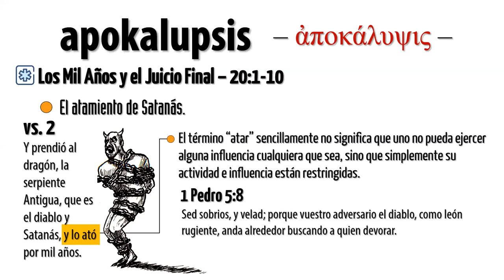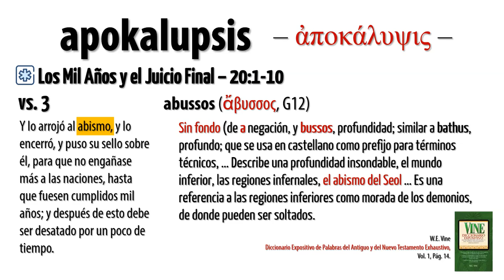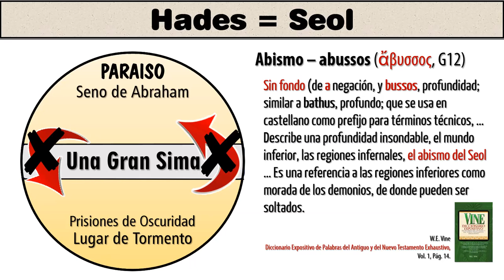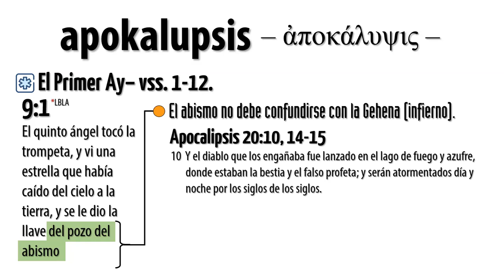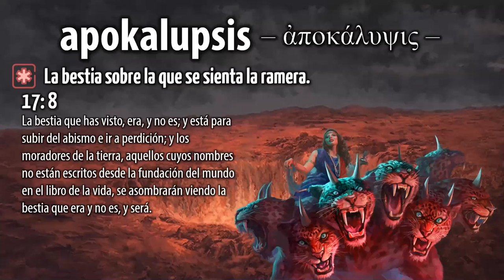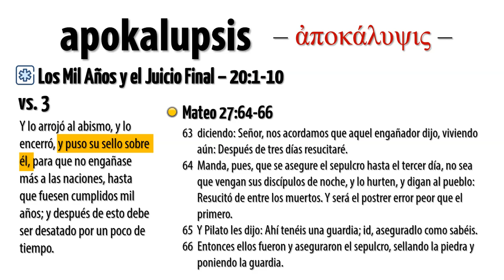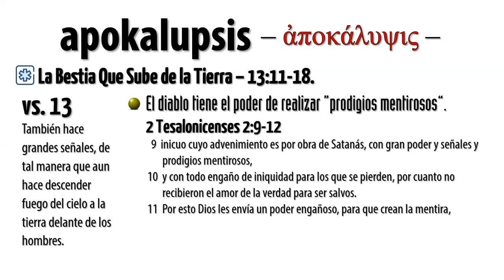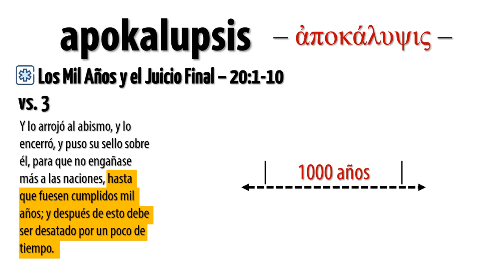El Atamiento de Satanás - Capítulo 20 parte 3 | Lección 53 de Apocalipsis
Serie de lecciones sobre Apocalipsis con Jaime R. Montoya.

✔ También puedes encontrar la lista de reproducción en nuestro sitio web